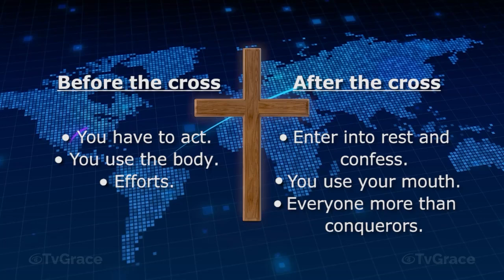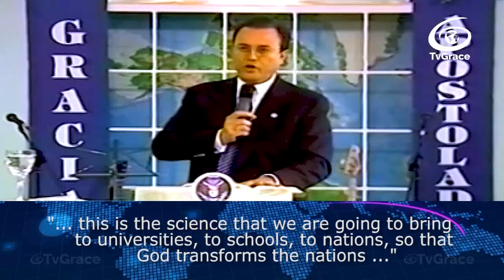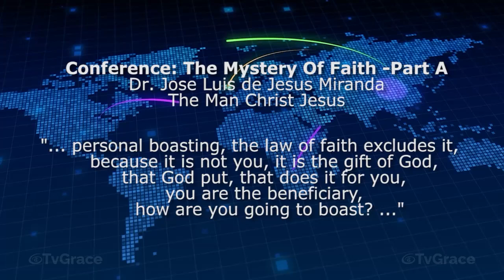Faith is a spirit and is a law after the cross Jewel of Grace 771 TvGrace